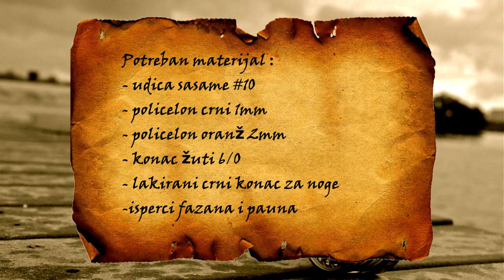Vezivanje veštačke mušice - magična buba #1 - Tying flies for fly fishing.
Ovo je prvi klip (step by step) vezivanja musica majstora Bojana Novakovica...:)...uzivajte i bistro...

Muzika :
Silent Partner - Hit My Soul